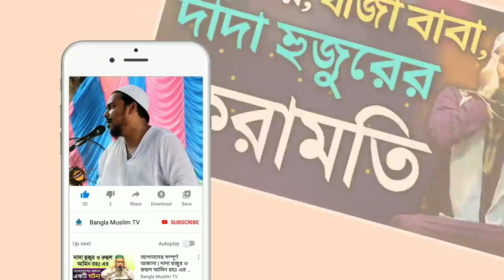ভাইজানের কন্ঠে সুন্দর নতুন একটি গজল | আব্বাস সিদ্দিকী | Bangla gojol by Abbas Siddiqui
আজকের জলসা, ভাইজানের কন্ঠে সুন্দর একটি গজল | আব্বাস সিদ্দিকী | Bangla gojol by Abbas Siddiqui